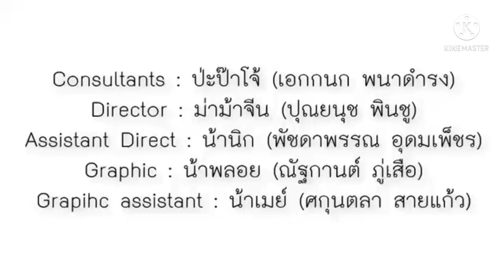ทับทิมสไตล์ I EP. 8 ย้อนวันวานกับหนูน้อยสงกรานต์ ศิริราช 2562 😘รางวัลที่ 2 🎉💐